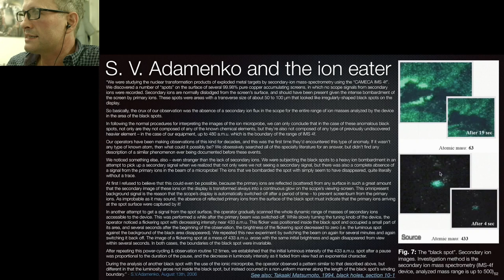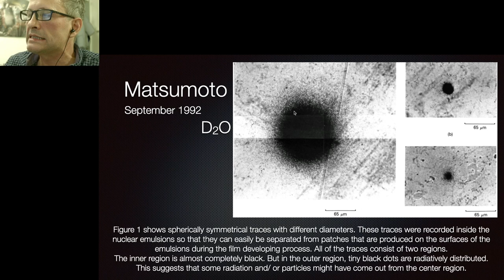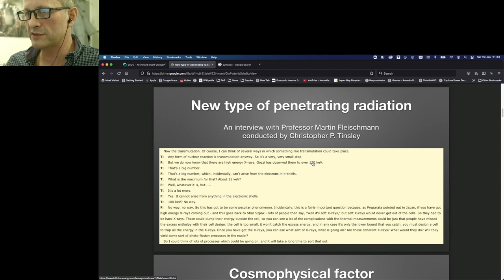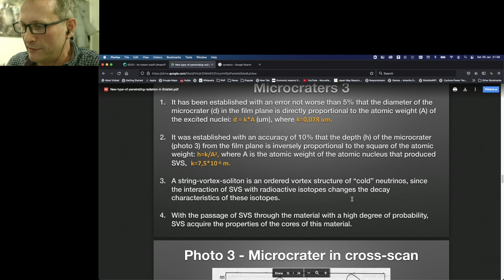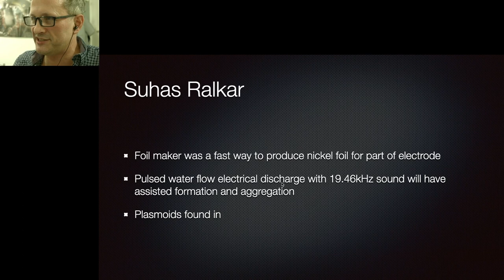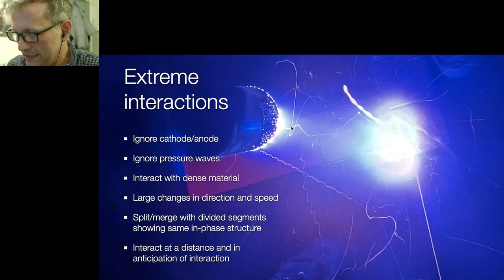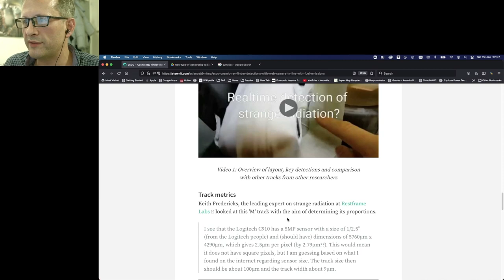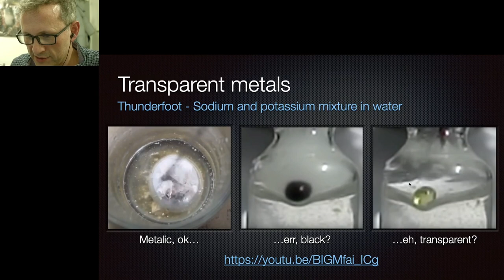Vibrations in the Steam Room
How unexpected but shared observations may have lead to a deep phenomenological understanding of 'over unity' energy conversion processes in coherent matter systems

Link to slide download page will be given here after the recording Premiere.

BANK: HSBC
Branch Address: 153 North Street Brighton, East Sussex, BN1 1SW
Account Name: Quantum Heat C.I.C
Sort Code: 40-14-03
Acc No.: 12631571
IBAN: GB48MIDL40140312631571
SWIFTBIC: MIDLGB22